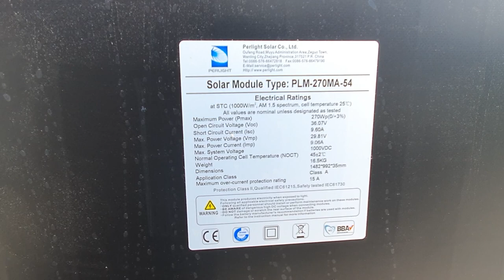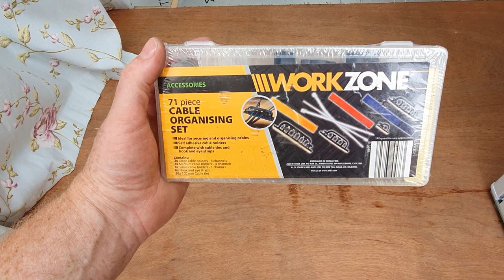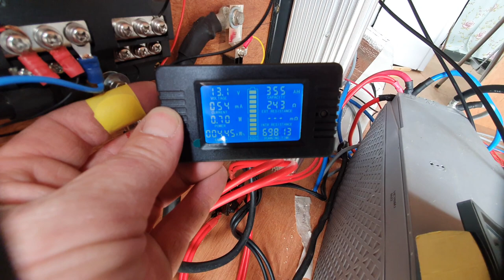fitting solar panels boxer promaster ducato relay campervan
The real simple truth about solar panels. In This Video, I explain the Simple Truth about Solar panels and why everyone should watch this. A full start to finish example of Installationof  270w Monocrystalline Solar Panel

MONO V'S POLY Simple:-

POLY performs better in Hotter Countries Southern Europe, Middle East and Asia and South america.
Mono performs better in Temperate climates such and UK, Ireland and Northern Europe and Mid to North America and Canada

Links To Solar Stuff

Short 270w panel (as per our video)
Standard 310w panel
Victron Smart Solar Controller with Bluetooth (as per our video)

Roof lights/Vents